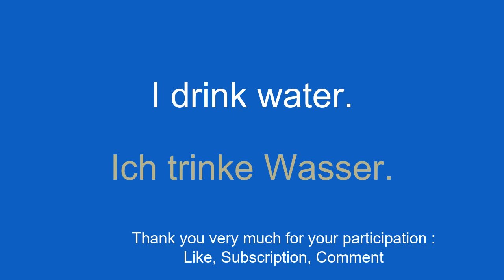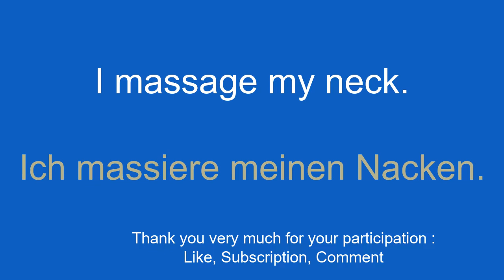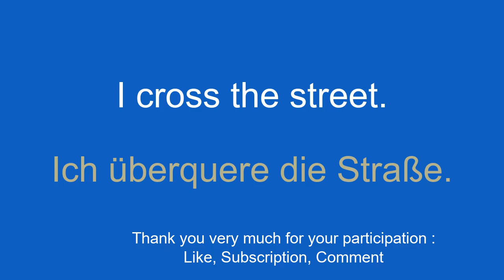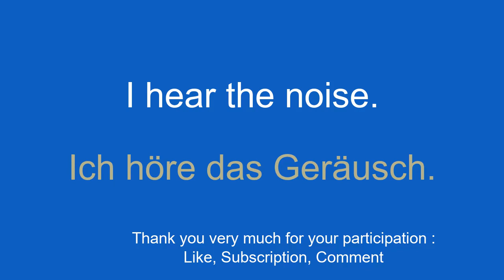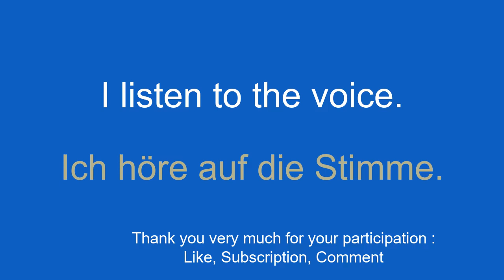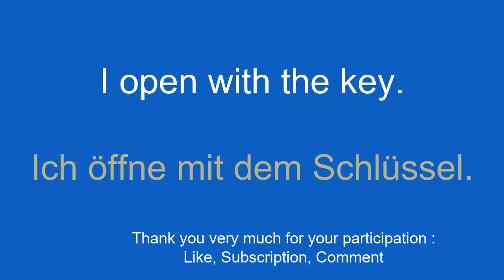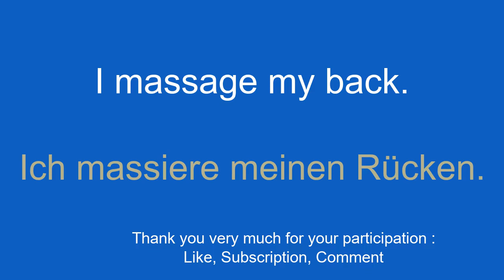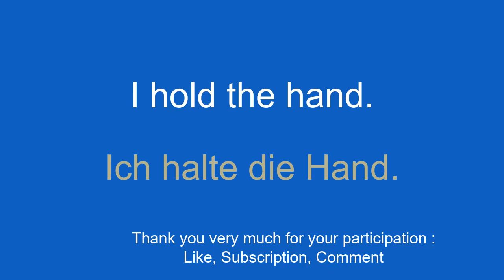Learn German quickly and easily